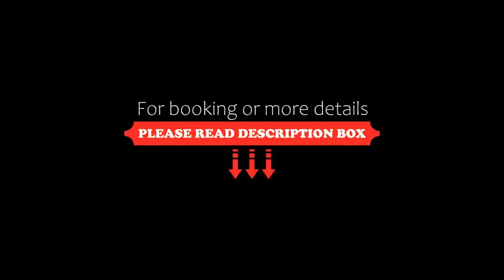Orizontes View Hotel, Katakolon, Greece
About Property:
This property is 3 minutes walk from the beach. Featuring views of the Ionian Sea from all of its elegant rooms, Orizontes View Hotel is 500 m from the scenic Katakolo village. A stylish snack bar is available. Guests are offered free bicycles.
All stylish accommodation types at the Orizontes feature modern decoration in neutral colours and COCO-MAT mattresses and linens. Each has a flat-screen TV and free Wi-Fi. Bathrooms are stocked with Fragonard toiletries. Some units have a fi...
Property Type: Hotel
Address: Katakolo, Katakolon, 27067, Greece
Searching For
1. Orizontes View Hotel - Katakolon - Greece
2. Orizontes View Hotel - Katakolon - Greece Address
3. Orizontes View Hotel - Katakolon - Greece Rooms
4. Orizontes View Hotel - Katakolon - Greece Amenities
5. Orizontes View Hotel - Katakolon - Greece Offers and Deals
Audio Credit:
Track Title: Reasons To Hope
Artist: Reed Mathis